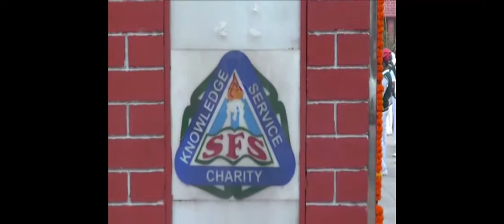St. Francis de Sales Sr. Sec School - Annual Sports Day 2015-16